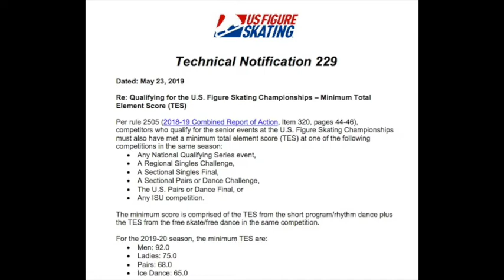Gracie Gold qualifies for Eastern Sectionals!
Gracie Gold competed at the South Atlantic Regional Championships and earned a spot at the Eastern Sectional Championships where she will try to qualify for the 2020 US National Figure Skating Championships again.